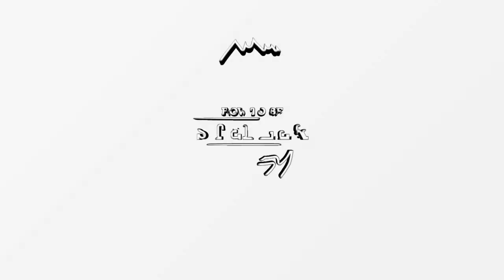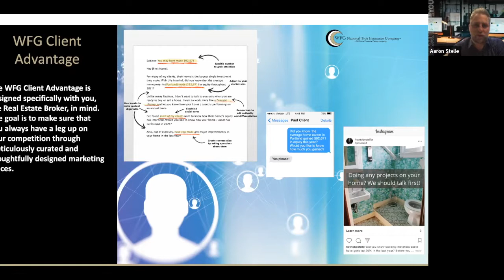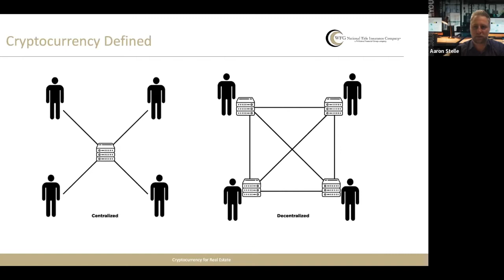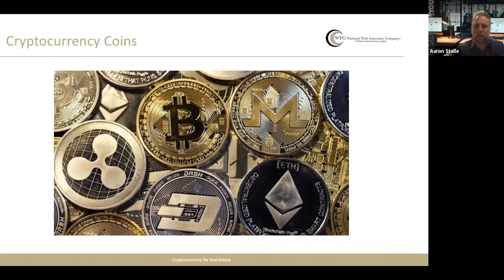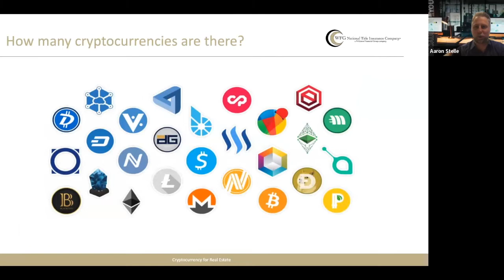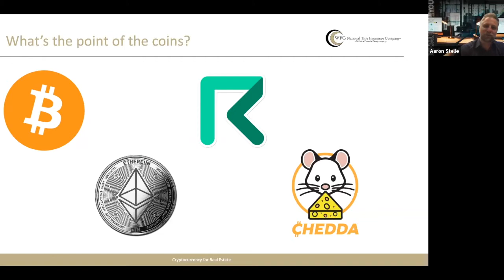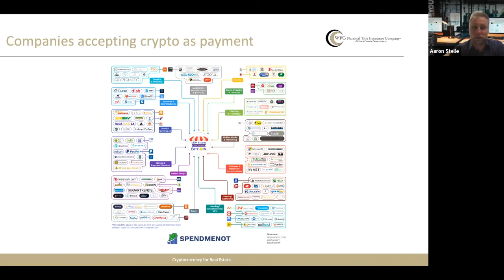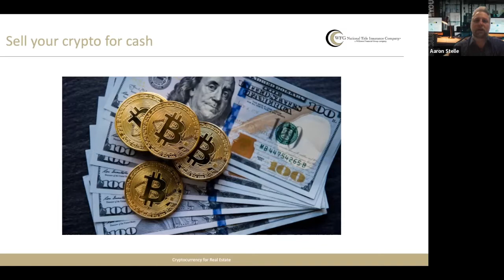Using Cryptocurrency for Real Estate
In this presentation Aaron Stelle VP of Marketing and Technology teams up with Matt Sandler, VP Oregon State Council for WFG National Title to discuss using cryptocurrency for real estate.

This covers everything from an introduction to crypto, to ways the transactions can be completed to tax implications.